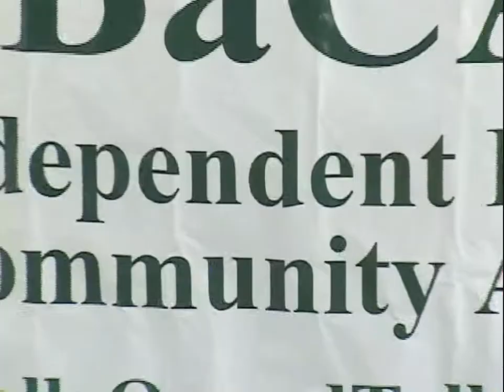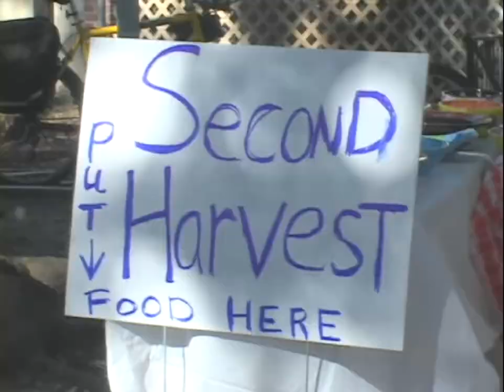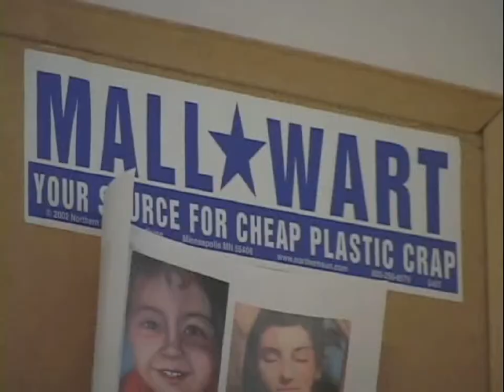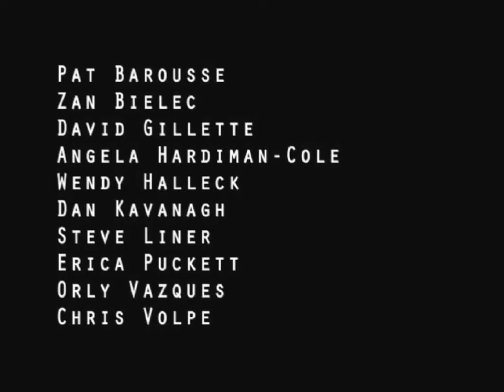Small Shops in the Age of Big Box [2 of 2]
This was made for a documentary class. The focus is on independent businesses (specifically, those in Tallahassee, FL) that have found ways to thrive despite Big Box competitors, such as Wal-Mart and other chain stores.

Directed & produced by:
Jonathyn Pankratz
Andrew Scott
Bayard Stern